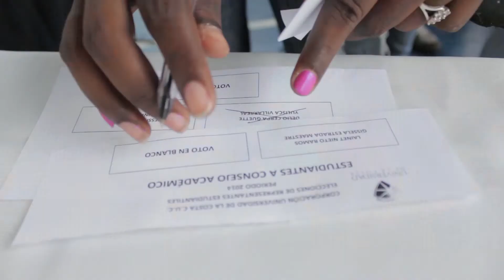Elecciones a Representantes a Consejo Directivo, Consejo Académico, Consejo de Facultad CUC